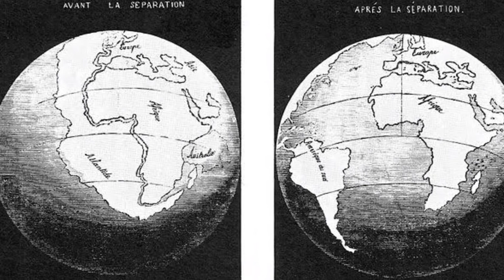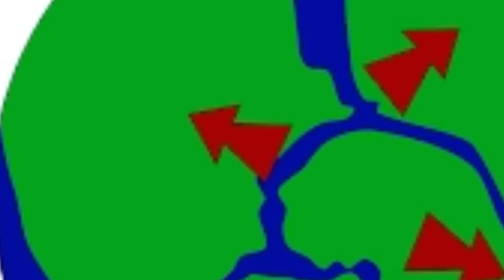Continental Drift and Plate tectonics in Malayalam|ഫലകചലനസിദ്ധാന്തം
Plate tectonics
Platetectonics (from the Late Latin: tectonicus, from the Ancient Greek: τεκτονικός, lit. 'pertaining to building') is a scientific theory describing the large-scale motion of seven large plates and the movements of a larger number of smaller plates of the Earth's lithosphere, since tectonic processes began on Earth between 3.3 and 3.5 billion years ago. The model builds on the concept of continental drift, an idea developed during the first decades of the 20th century. The geoscientific community accepted plate-tectonic theory after seafloor spreading was validated in the late 1950s and early 1960s.
Continental Drift
Continentaldrift is the theory that the Earth's continents have moved over geologic time relative to each other, thus appearing to have "drifted" across the ocean bed.
ഫലകചലനസിദ്ധാന്തം
ഭൂമിയുടെ പുറംപാളിയായ ഭൂവൽക്കം അഥവാ ലിത്തോസ്‌ഫിയറിലുണ്ടാകുന്ന വൻ‌തോതിലുള്ള ചലനങ്ങളെ വിശദീകരിക്കുന്ന സിദ്ധാന്തമാണ്‌ ഫലകചലനസിദ്ധാന്തം അല്ലെങ്കിൽ വൻകരാവിസ്ഥാപന സിദ്ധാന്തം